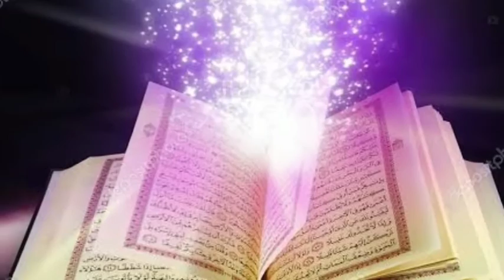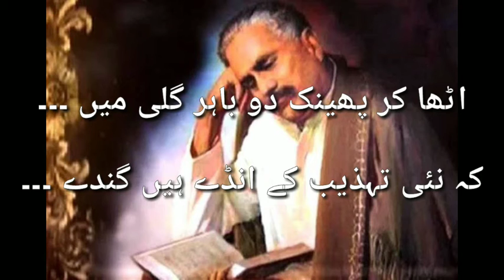Iqbal Ka Kawaab Aur Aaj 14th August By Memoona Ki Diary / Urdu /Hindi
14 August ka din qurbani ka din mgr hum ne alama iqbal ke khawaab ko sharminda kar dia qaid e azam ki mehnat ko pamaal kr dia ..nai nasal keya krne ja rahi hai